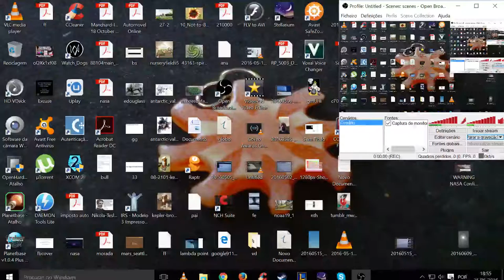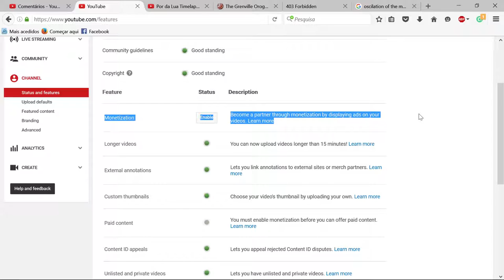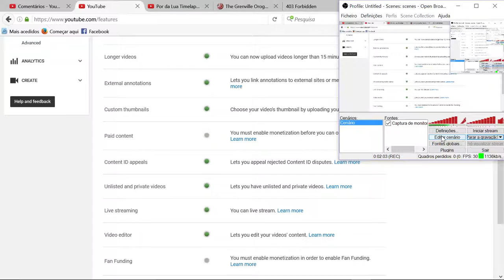The Truth IMO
We are here to share information not make money with this that´s not seeking the Truth, that´s filling pockets. Peace